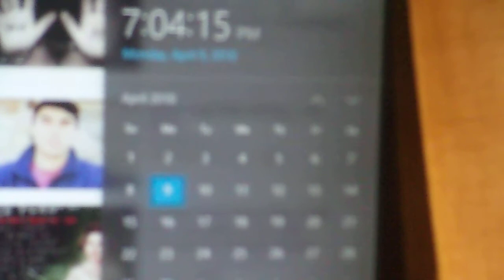Weird cloud formation